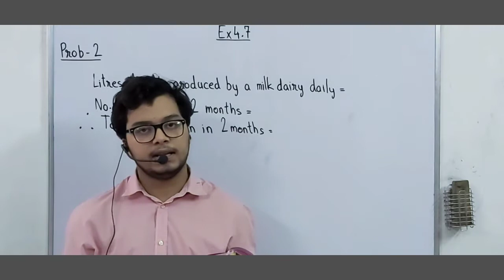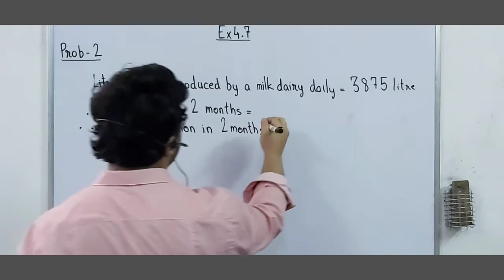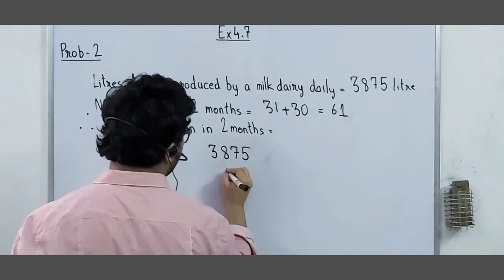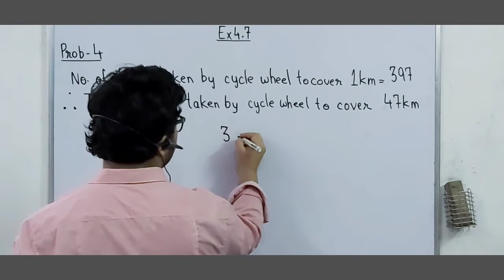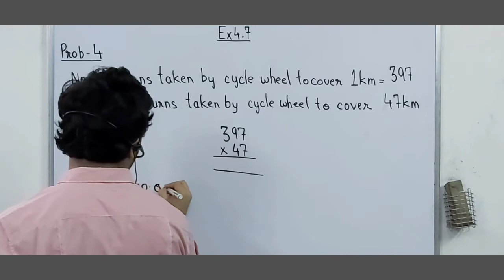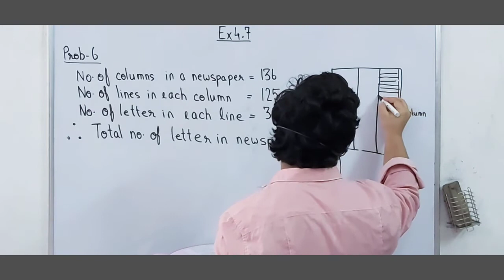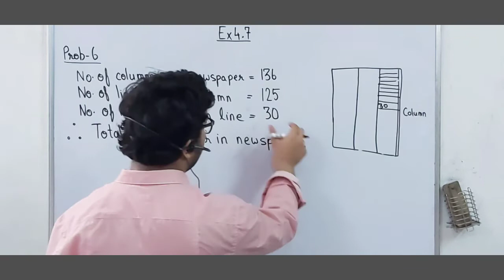Class-5th Ex- 4.7